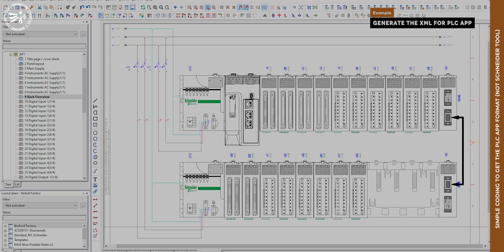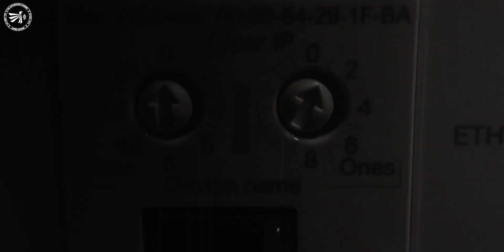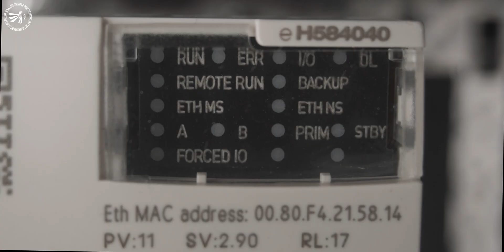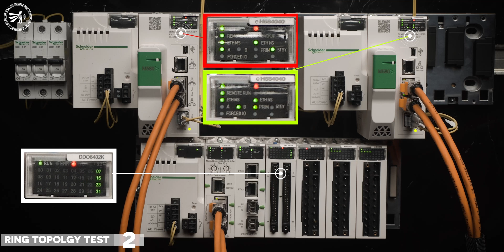The PLC of 2020 | Schneider M580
Schneider M580 and Ecostruxture process expert is the solution I still trust in 2020.
Several amazing offers from different vendors but for an efficient and lean solution I have chosen the solution to be Schneider from MCCs up to the DCS.

0:00-INTRO
1:22- xml Example
2:05-Modicon m580 Hardware Overview
3:13-Hotstandby Test